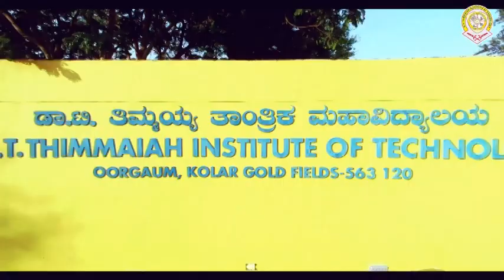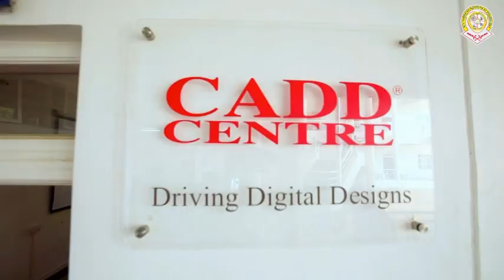KGF KK TV#11 member committee review for infrastructure development in Bangarapet Assembly Constitue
11 member committee review for infrastructure development in Bangarapet Assembly ConstituencyBangarapet people MLA S. N. Heartfelt message